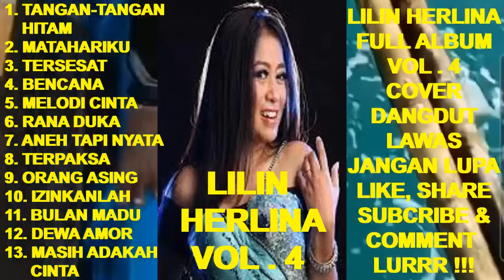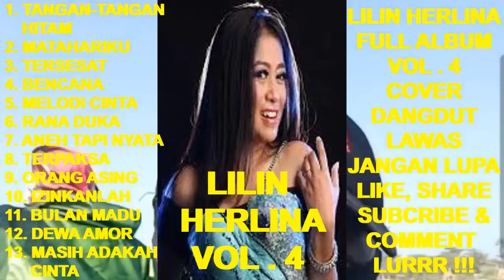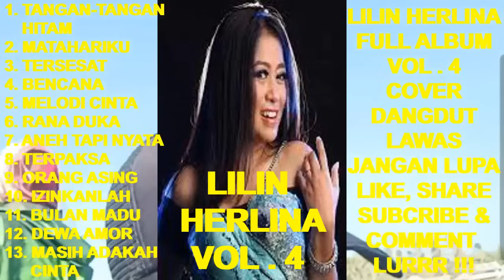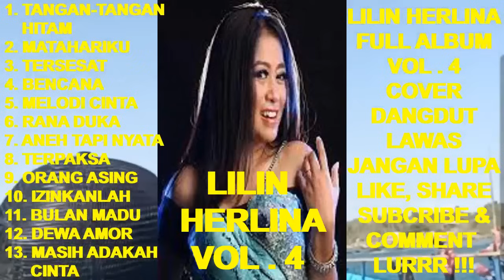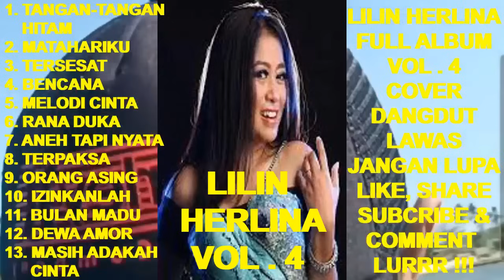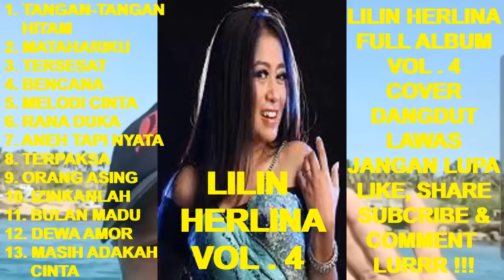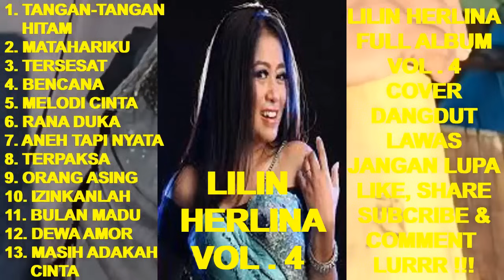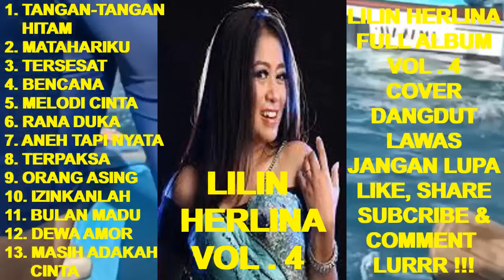LILIN HERLINA Full Album Vol. 4 - Tangan tangan Hitam ! Matahariku ! Tersesat ! Bencana (cover)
Fullalbum mp3 LILIN HERLINA cover - Bencana Melodi cinta Rana duka Aneh tapi nyata Terpaksa Orang asing Izinkanlah Bulan madu Dewa amor Masih adakah cinta DLL